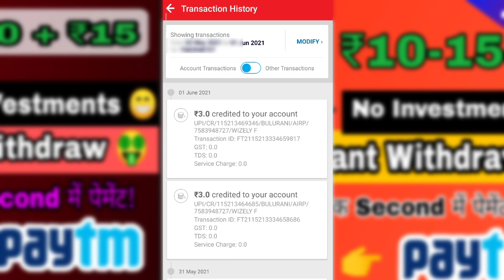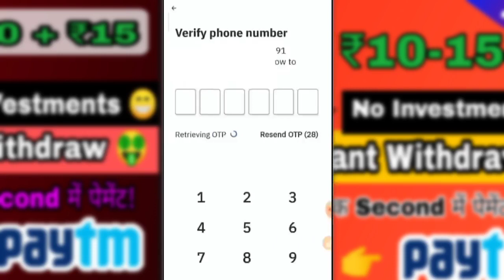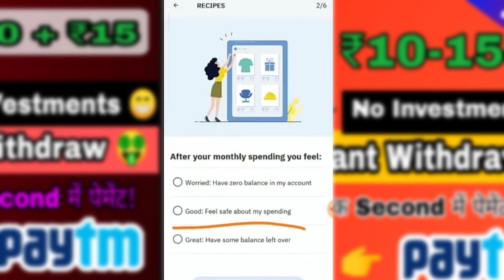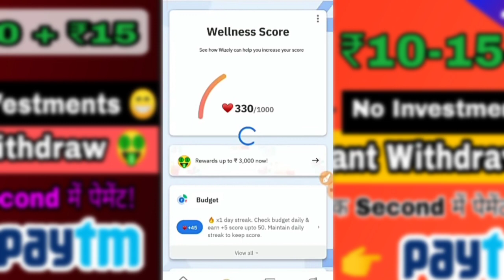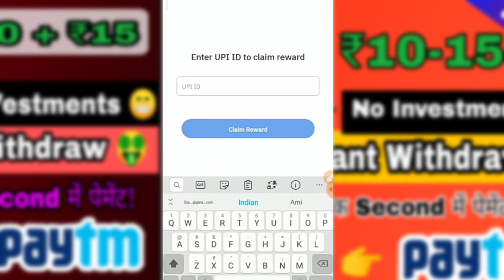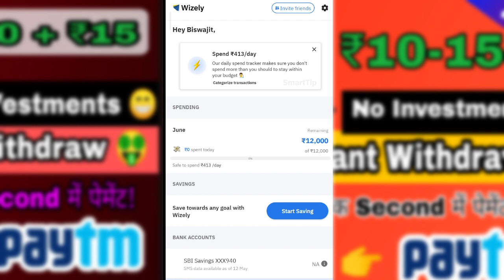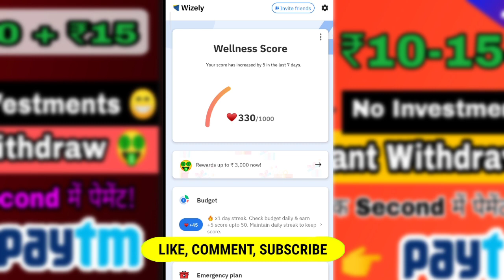2021 BEST APPLICATION LOOT NOW 🔥 || FATAFAT INSTANT WITHDRAW 🤑 || ₹12 + ₹12 +₹12 UNLIMITED TRICK😁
2021 NEW LOOT EARNING VIDEO | JADI SA LOOT NOW | REAL FATAFAT LOOT NOW ||APPLICATION

आप सभी को स्वागत है हमारे इस चैनल पर।

Channel Topic -  (Earning Relatives- Video/News)
BEST LOOT 🔥

2021 BEST EARNING APPLICATION LINK / INSTANT WITHDRAW 🤑

2021 BEST EARNING APPLICATION VIDEO (Full Process)/ INSTANT WITHDRAW 🤑

0:00 paytm proof